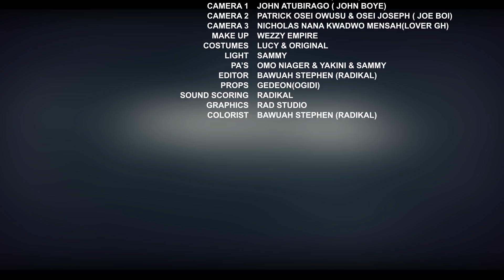PAPA NO EPISODE 29